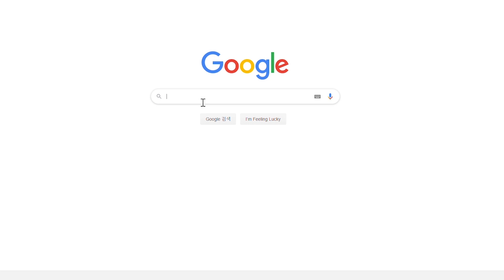[스타일링팁] 식상한 기본말고, '고급진' 클래식 코트 어때요?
"목단꽃이 피었습니다."

기온이 뚝 떨어지며 본격적인 겨울의 시작을 알렸어요.
이럴 때 찾게되는 울, 그리고 코트.
소재의 특성상 높은 금액으로 형성되다보니
오래두고 입으신다고 기본 핏을 소장하셨을 텐데요~

딱 맞는 어깨, 일자로 떨어지는 핏..
이런 기본도 '클래식'이라고 할 수 있겠지만 식상함은 지울 수 없죠.

목단에서 제안하는 스타일은 조금 달라요.
기본에서 살짝 변화를 주면
위트가 가미된 기품있는 클래식 스타일이 완성됩니다.

영상에 소개된 상품이 온라인몰에서 판매됩니다.